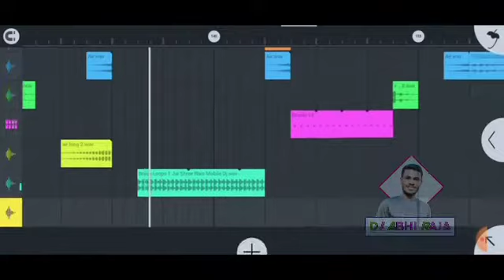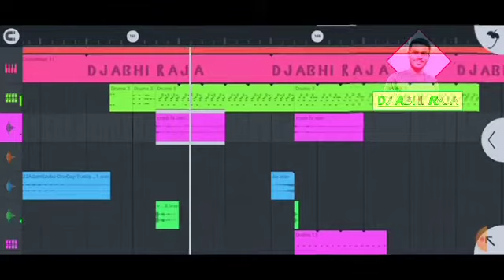Kajra Dj Song कजरा Dj No Voice FLP kajrwa khesari lal yadav dj mix kajra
Dj No Voice Tag Flp
10 Like पर